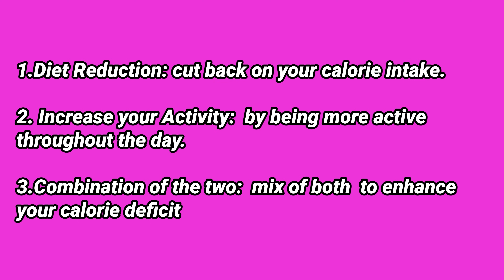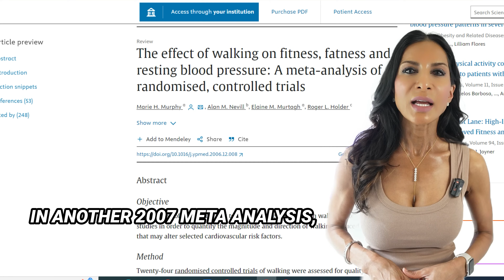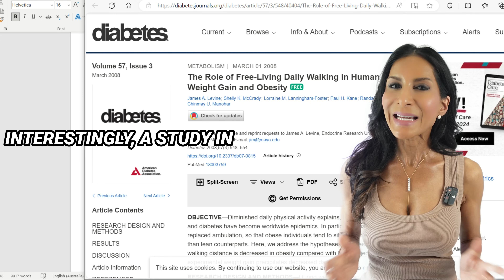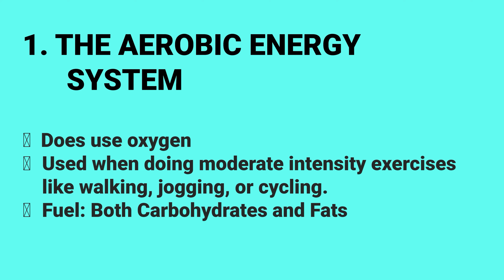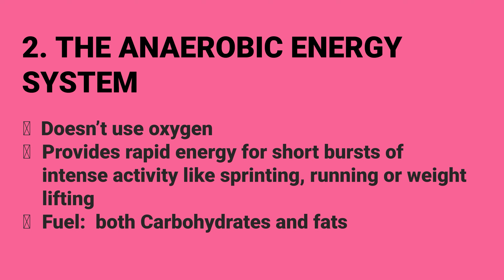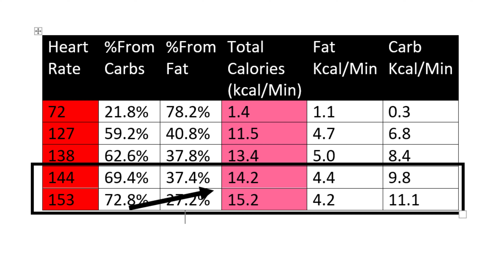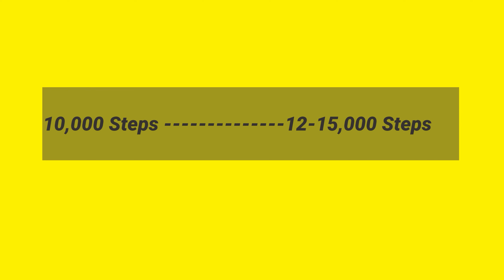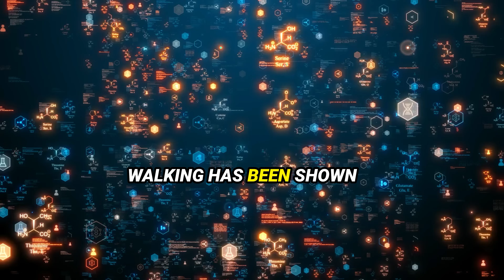The Best Fat Burning Strategy for Long-term Weightloss: Part 1 (Science Backed 2024)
This is Part 1 of a series of videos on walking. In this video, Dr. Sebely Pal, a Professor in Bariatric Medicine focusing on clinical trials in nutrition, obesity, and chronic disease, delves into the efficacy of walking for weight loss and maintenance. Dr. Pal discusses how walking, with or without a calorie-deficit diet, can be an effective strategy for shedding pounds and keeping them off long-term. She presents evidence from research studies demonstrating that walking can not only help with weight loss but also prevent weight regain, highlighting its role in successful weight maintenance. Additionally, Dr. Pal examines the impact of walking on fat burning, the ideal intensity for maximizing fat loss, and how it can help manage food cravings and stress-linked eating behaviours. The video is designed to provide viewers with a science-backed understanding of walking's potential benefits in a weight management plan, emphasizing its sustainability as an exercise form for long-term health and weight goals.

DjI2 Mic
Sony ZV-E10 white vlog camera
Sony wide angle lens11mm F1.8

Timestamps:
00:00 Introduction: The Walking Debate for Weight Loss
00:28 Meet Dr. Sebely Pal: Your Guide to Walking and Weight Loss
00:43 The Science Behind Walking for Fat Loss
01:15 Understanding Calorie Deficit and Sustainable Weight Loss
02:25 Walking's Role in Weight Loss: Evidence from Studies
04:12 The Importance of Walking for Weight Maintenance
06:19 How Walking Burns Fat: The Science of Exercise Intensity
10:58 Walking: A Powerful Tool for Managing Food Cravings
13:37 Personal Insights and Upcoming Topics
14:19 Conclusion and Teaser for Next Video